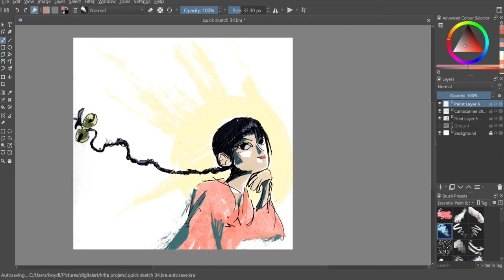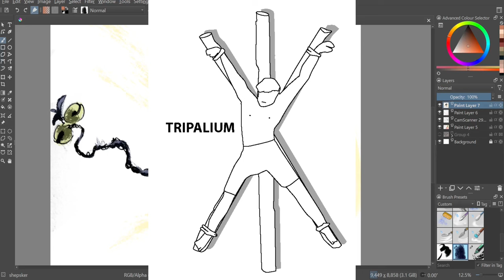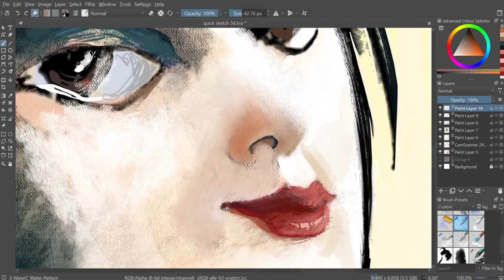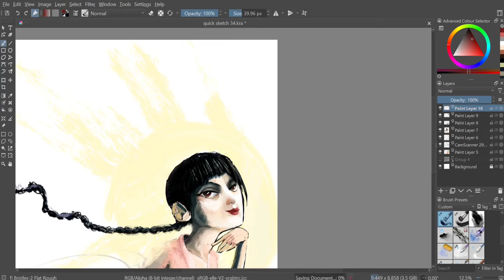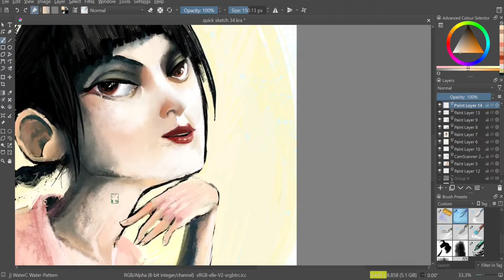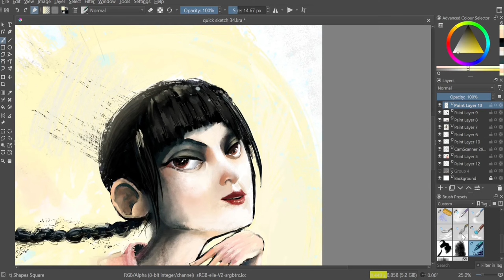"I don't want to work" Talking to you while I draw | digital painting timelapse process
Who wants to work anyway lol? I tried to be funny and sort of ridiculize my own fears, like they do in Harry Potter 3 with that one spell we never ever see again in the subsequent movies...
Also, I made this digital painting on Krita out of something I sketched while seating in a coffee shop somewhere around Kawasaki. It is not heavily related to the topic we're discussing here, but it balances it with bright and pastel colours. Also has some abstractions here and there because it looks cool.
I had a hard time recording my voice, I was a 100% insecure, but I did not mind blitzkrieging against my self and wonder out of my confort zone. And after all, I am an artist, I find a way to express something : I exploit it.
Until next time:
go explore my website!